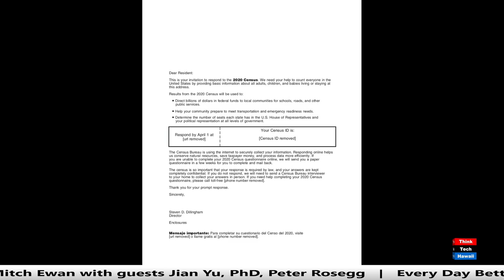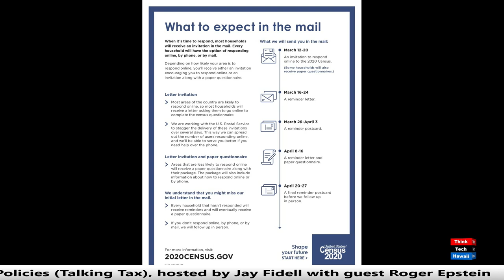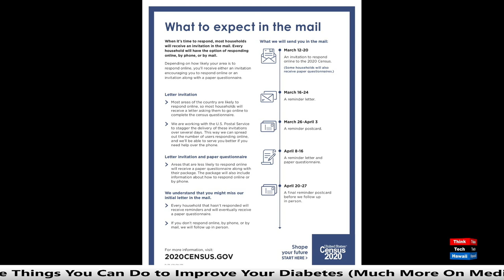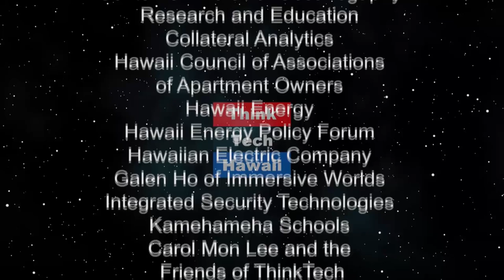Why the 2020 Census matters (Are You Counted?)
It shapes the future for our community.  Marsha Joyner and Annie May Sokol will discuss the Census which is taking place this year, how it works, where the census information goes and what it means for Congressional representation, the operation of the federal government and the distribution of federal money to the states.  April 1 is Census Day. If we participate in the Census, our community will be better off, so it's important that we all do that.   The host for this episode is Marsha Joyner.  The guest for this episode is Annie May Sokol.